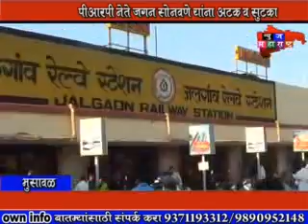JAGAN SONAWNE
जळगाव झोपडपट्टी आंदोलन चालले १८ तास PRP चे नेते जगन सोनवणे यांची अटक व सुटका.